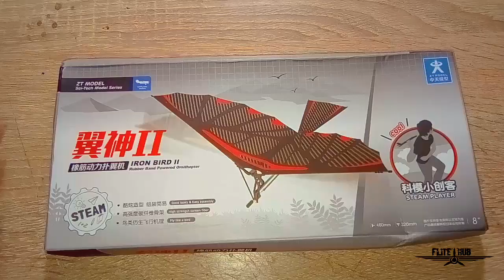Ornithopter Flying Machine Type | Ornithopter MTG | Dune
Ornithopter flying machine type

Flite Hub

Building Parts
Bdc motor

servo motor

Lipo battery

Gear motor

bdc motor